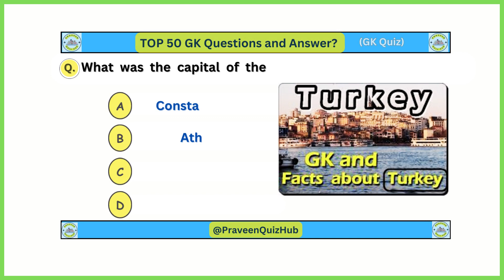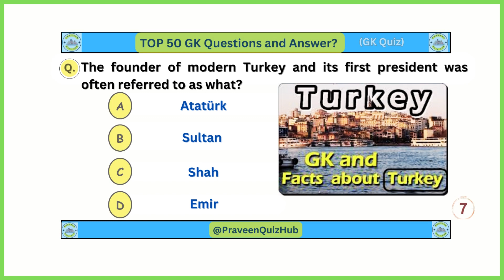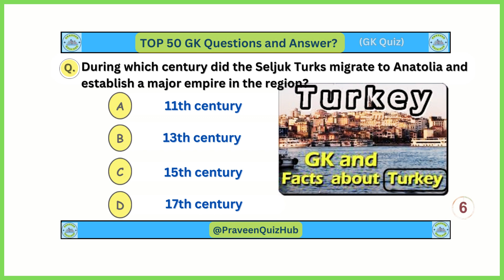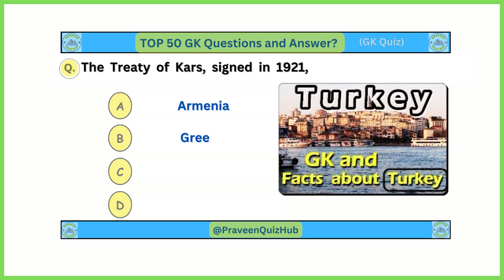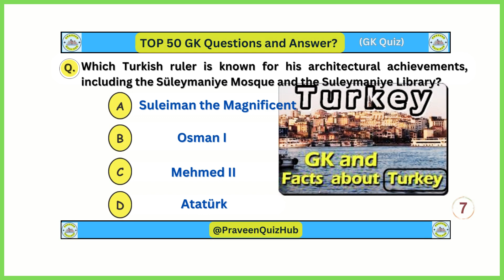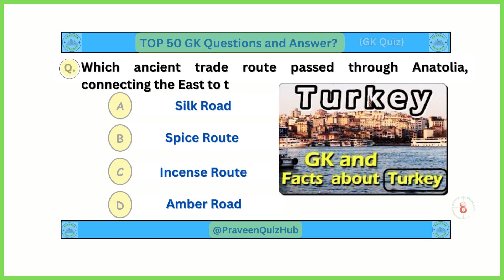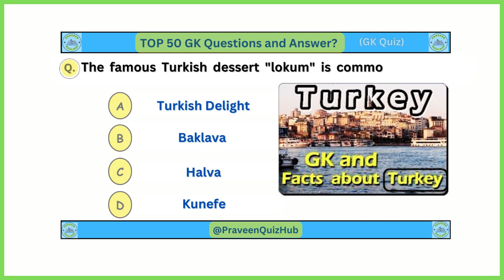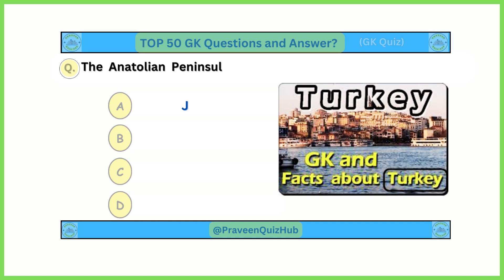Top 50 MCQ Quiz On Turkey Country | Gk Quiz | Question and Answers